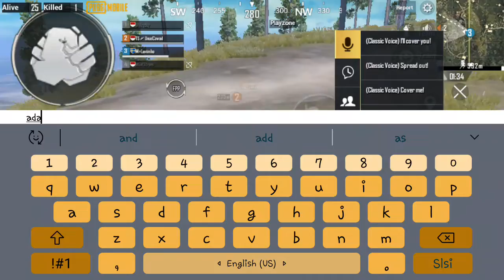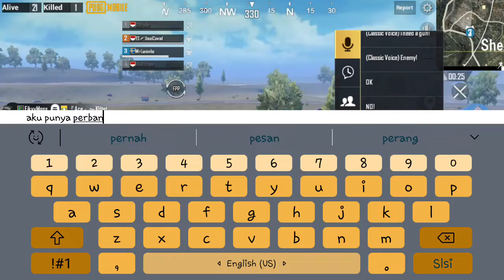Ratakan 1 squad pake m4